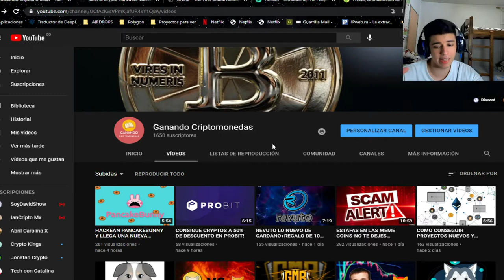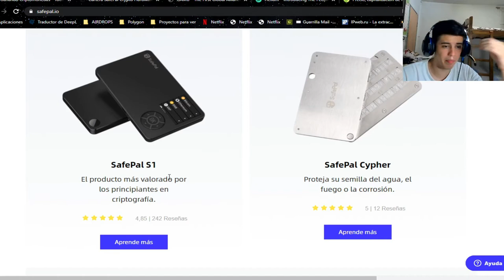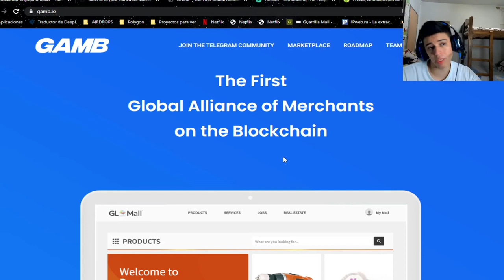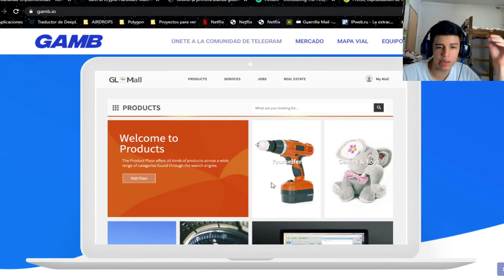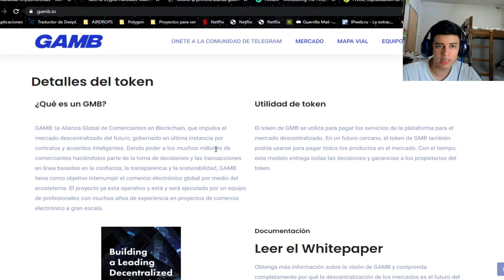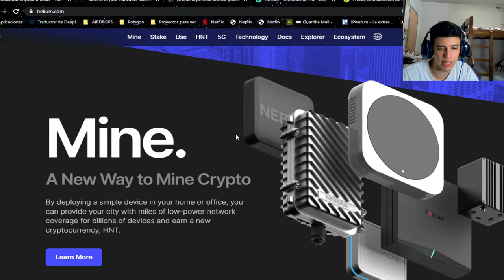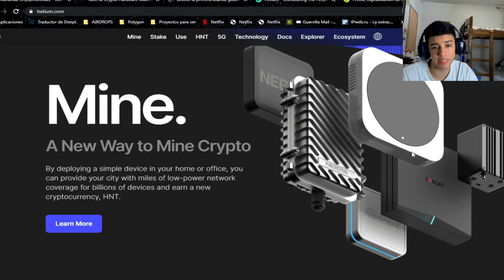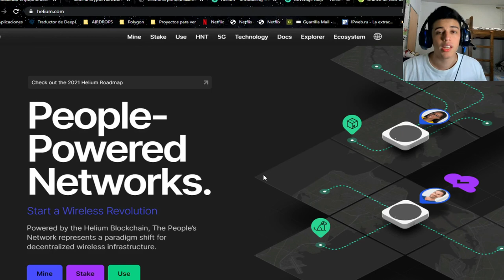3 ALCOINS CON MUCHO POTENCIAL PARA ESTE AÑO!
CONSIGUE 10 TOKENS REVUTO GRATIS